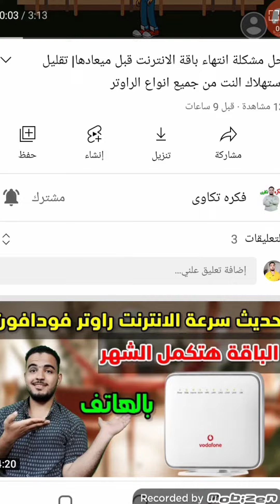تهنئة عيد ميلاد حبيب سنه حلوه ياجميل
عيد ميلاد حبيب